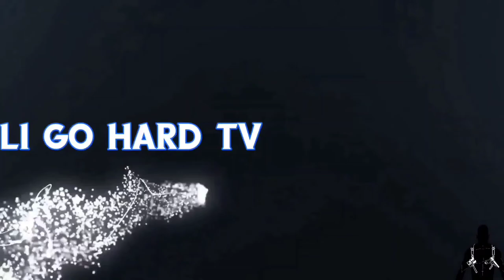Reaction Video #1 - My 1st Fight Scene Choreographed by Ed 9mm Ratcliff & John Duzakowski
In my 1st reaction video I document a choreographed fight scene that myself, Ed 9mm Ratcliff, and my buddy John Duzakowski put together. I took a break from hauling and  junk removal business to show my mma and  fighting skills.

Tools I use in my Daily Vlog:

Cosco 3in1 Dolly
Lifting Straps